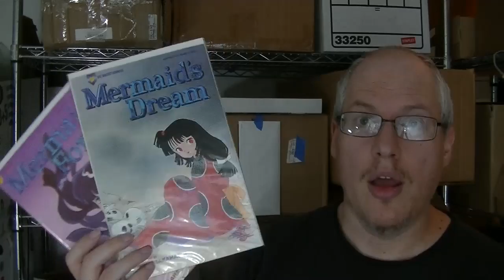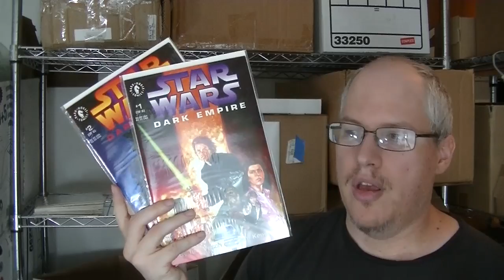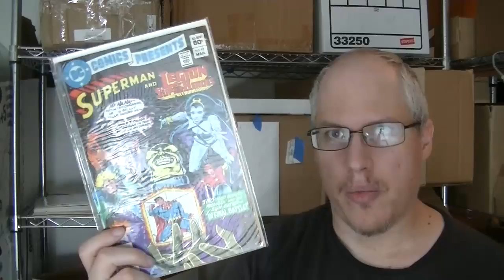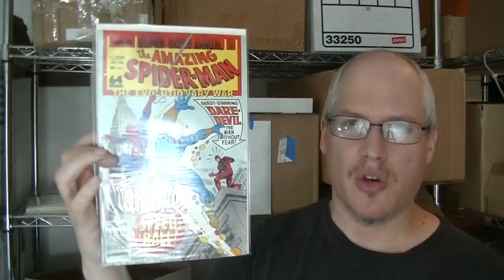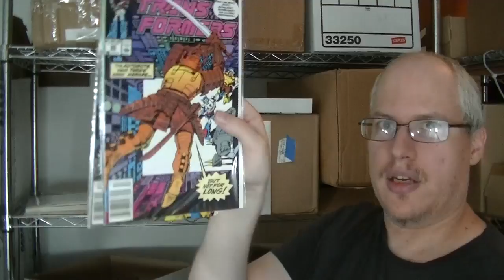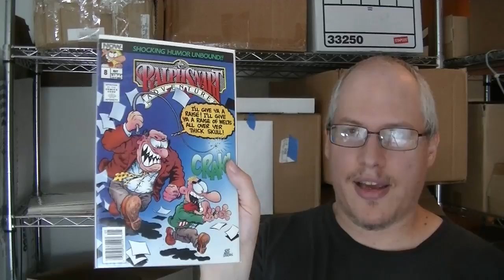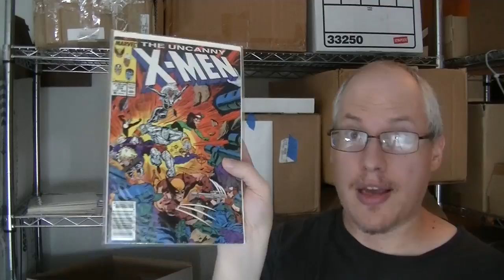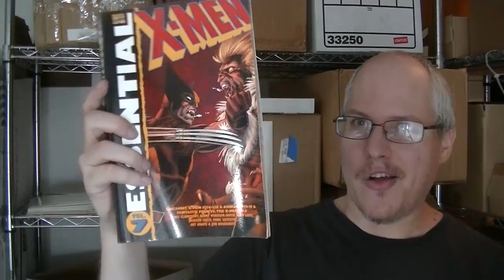My Comic Book Collection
I show off my collection of US published individual comic book issues.